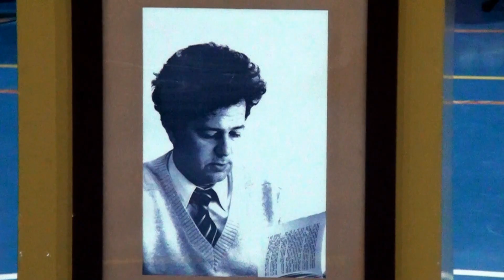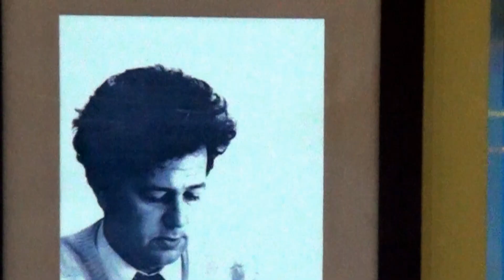ООУ,,,Живко Чинго" с. Велгошти